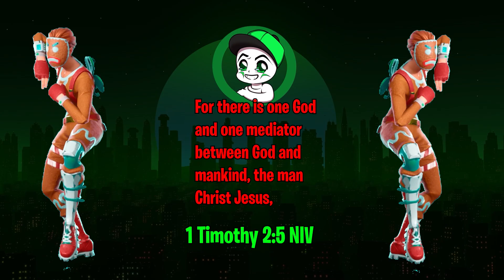I AM CONFUSED! (Minecraft Dawncraft Episode 1)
♂ Hey guys CsCrafty from the future... ♀

*** I am so confused! This is the first modpack I have ever done so I do not know what I am doing. 😇👉❤️***

♦ Information ♦
 ► Reasons you're down here ◄
   ■ You're bored of the video above ■
   ■ You like to read... (maybe not) ■
   ■ Looking for the click bait ■

 ♥ First: Idk there all the same 😒

🧐 First: TikTok ▶️ cscrafty
😁 Second: Instagram ▶️ cscrafty
😓 Third: Twitch ▶️ cscraftytt
😳 Fourth: Discord ▶️ CsCraftyTT #4157

♣ Alright that’s all. じゃあまた